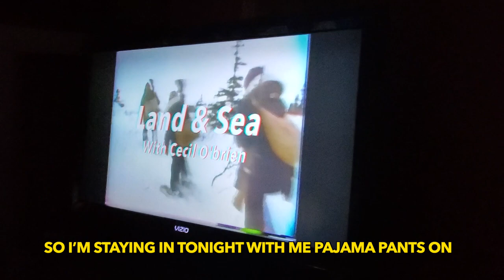With Me Rubber Boots On (corona edition)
Based on the newfoundland tune "With Me Rubber Boots On".  Costumes based on the newfoundland mummers.